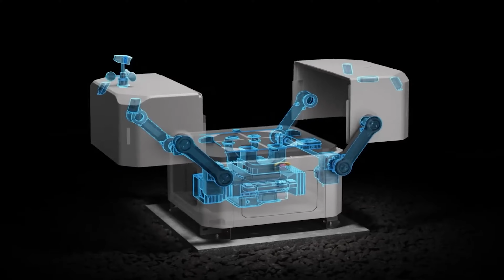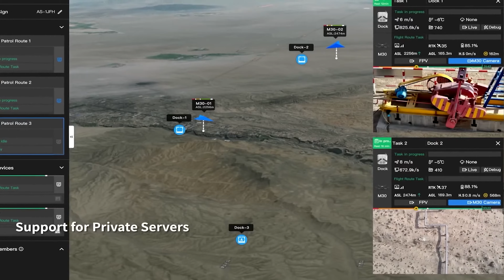DJI Dock & FlightHub 2 - DJI Drone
DJI Dock, For Road Less Traveled

DJI Dock & FlightHub 2 - Matrice 30 Series Drone

Scheduled Drone Operations With DJI Dock.

Unified Management, from the Cloud - Route Planning, Flight Scheduling, Task Execution, Media Uploading and Storage, alerts and Remote Maintenance.

DJI Docks are rugged, reliable, and are built to operate 24/7, day or night, rain or shine. Each DJI Dock houses a Matrice 30 where it lands, recharges, takes off, and executes missions programmed in DJI FlightHub 2.

• Non-stop Ops
The DJI Dock (M30 Series Dock Version5) has flagship-level performance with a maximum operation range of 7 km6, IP55 weather resistance, and resilience in temperatures ranging from -35℃ to 50℃7.

• Fast Charging, Fast Turnaround
Fast charge and take off thanks to TEC air conditioning that cools the drone batteries, enabling charging from 10-90% in just 25 minutes8.

• Cloud Platform Management
With FlightHub 2, unlock full DJI Dock functionality from the cloud. Schedule missions, create and edit flight routes, and manage data collected.

• Private Deployment
Cloud API opens up DJI Dock functionality to developers and system integrators, who can set up a custom, private server.

• Integrated and Easy to Deploy
• Work Smarter With Automation
• Cloud Management at Your Fingertips
• 7 km Operation Radius
• Fast Charge for Minimal Downtime
• -35℃ to 50℃ Operating Temperature
• Support for Private Deployment
• Open Edge Computing

Day or Night, Rain or Shine
DJI Docks are built to withstand the elements, so you don't have to.